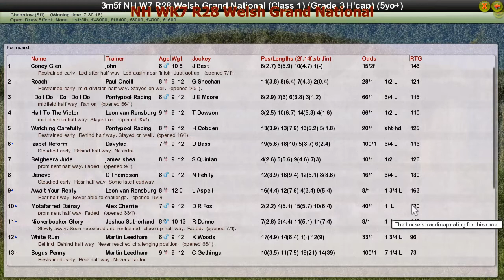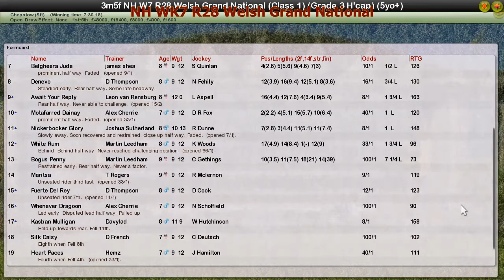NH WK7 R28 Welsh Grand National